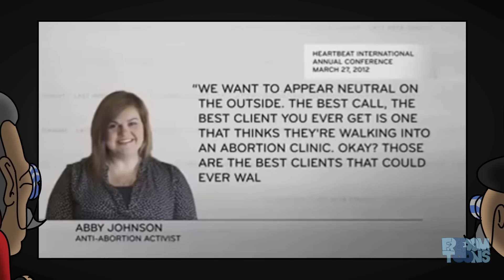The Debunkers VS John Oliver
37% of PPs profits come from abortion according to 2008 budget report